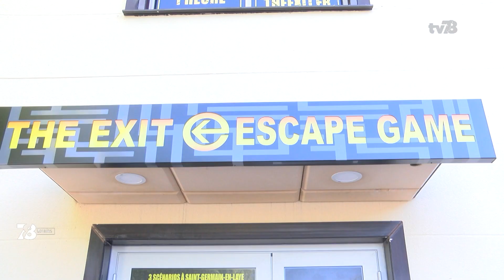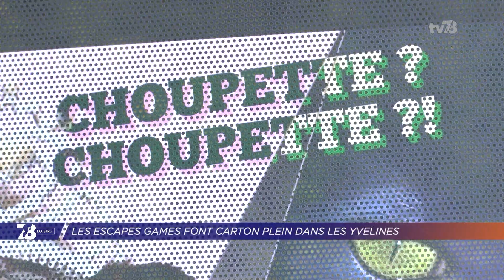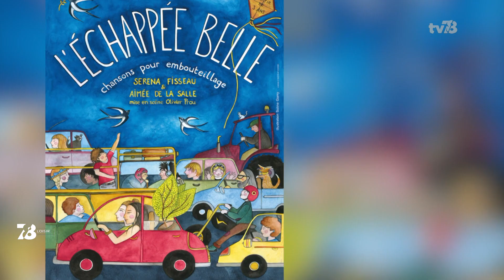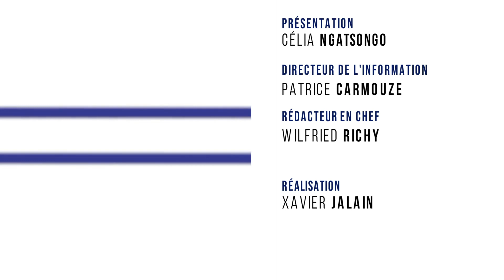7/8 Loisirs. Emission du 24 septembre 2020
Foire de Chatou : programme de la 100e édition
Annulée pour cause d’épidémie, "La foire de Chatou" revient à partir de ce vendredi. Nous sommes allées en avant-première voir les stands et les exposants.
Escape games : les visiteurs toujours plus nombreux
Les "escape games", jeux de rôle grandeur nature, font le plein de visiteurs. Dans les Yvelines, les salles s'ouvrent les unes après les autres. Nous verrons pourquoi ce loisirs a la cote.
Agenda : vos sorties du week-end
Et puis enfin l’agenda complet de vos sorties du week-end. Au programme, un atelier, des chansons et du cinéma.